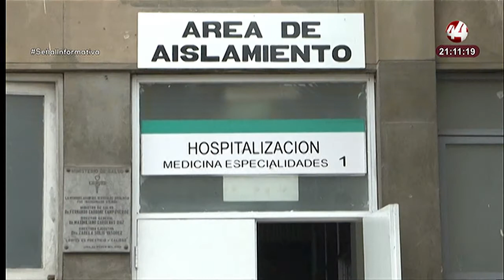Resumen Internacional Nocturno | 30 agosto 2022